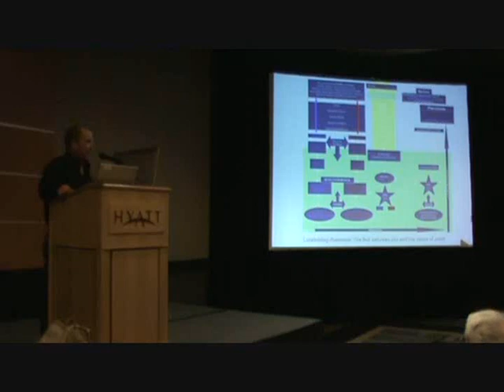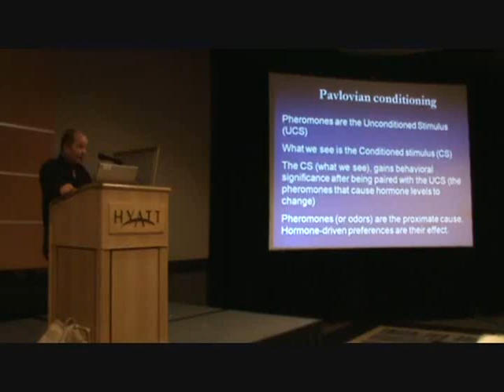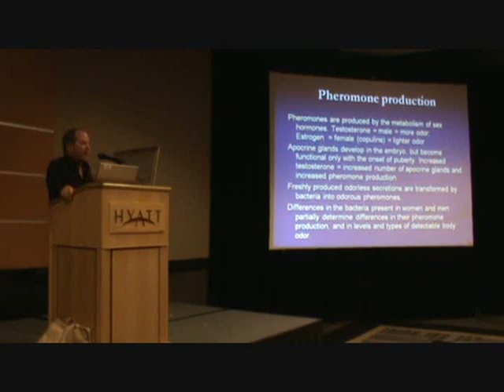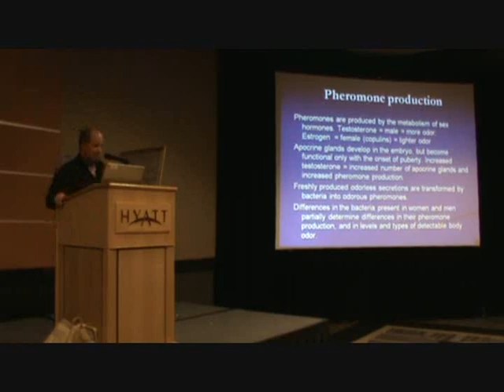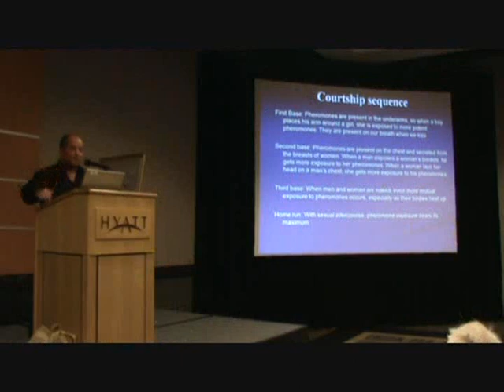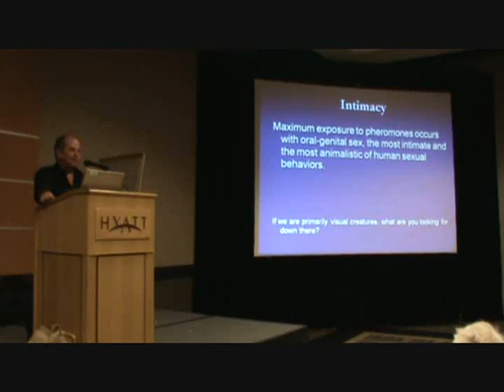How Pheromones Work in Human Courtship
by James V. Kohl of Pheromones.com, author/creator "The Scent of Eros" and creator of "The Mind's Eyes." Excerpt from a presentation at the 2010 Annual Gathering of Mensa (i.e., the "high IQ" society).